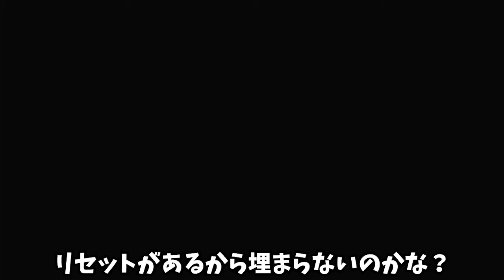最速で最強LV99になる方法！【聖剣伝説VISIONS OF MANA】【naotin】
聖剣伝説ヴィジョンズオブマナ　R6年8月29日発売！
このゲームのレベル上げは結構楽でしたねー。効率を上げるためクッキー系とサボテン30体は集めて開始してくださいね！
エンジョイ勢がプレイする聖剣伝説VISIONSOFMANAの攻略実況動画。